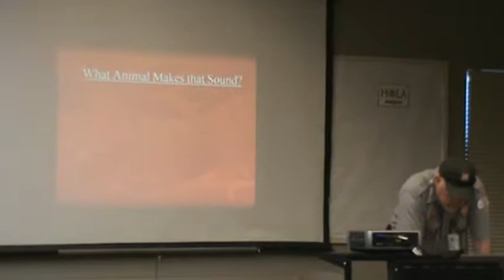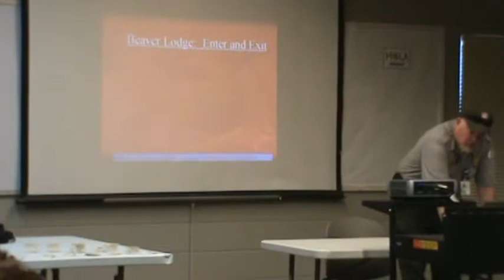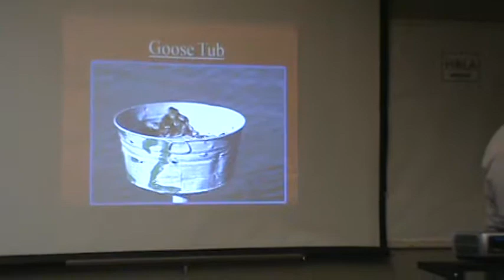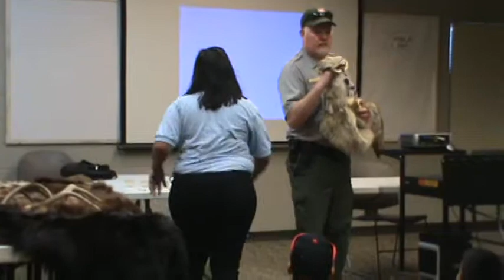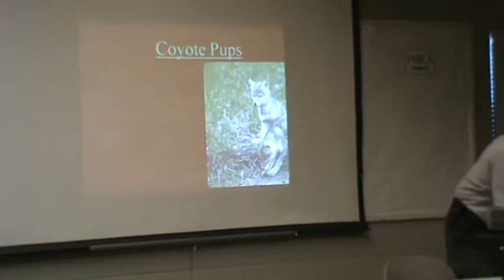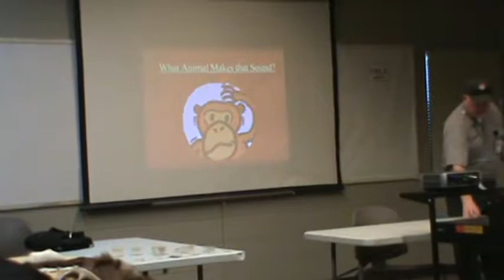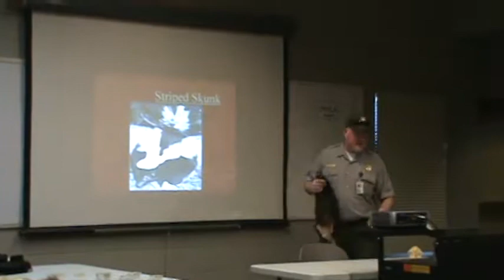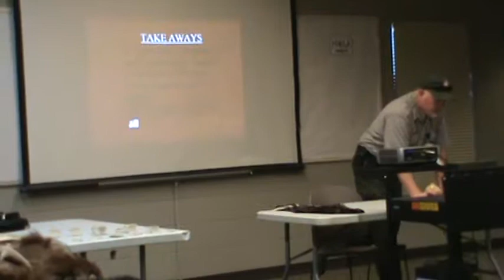Go Wild For Reading 2014